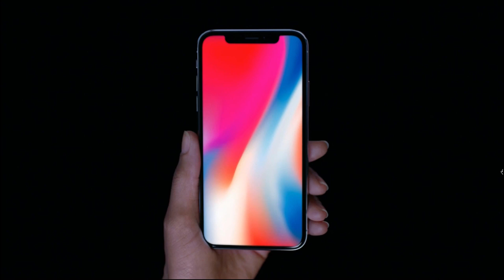iPhone X [Apple Event 2017 Official Trailer]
Apple iPhone X official trailer 2017!

12 сентября Apple презентовала совершенно новый Айфон 10. Уже известна дата выхода и цены в России. Ну что, оформим кредит на iPhone X?